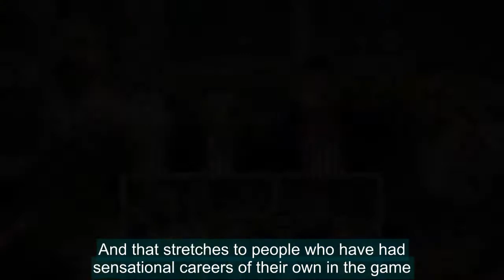Rio Ferdinand goes wild celebrating Lionel Messi display vs Chelsea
There are not many fans of football who are not blown away by Lionel Messi when he is on song.And that stretches to people who have had sensational careers of their own in the game.BT Sport pundit Rio Ferdinand was clearly blown away by the Barcelona star's ability during the game against Chelsea on Wednesday evening.SCROLL DOWN FOR VIDEO    Rio Ferdinand went wild watching Lionel Messi play for Barcelona on Wednesday evening   The BT Sport pundit was in attendance at the Nou Camp for the game against Chelsea   Ferdinand celebrated wildly when Messi scored during the match against the English side   He could be seen reacting to the Argentinian's goal while working as a pundit for BT Sport   Messi's brilliant display was key to Barcelona knocking Chelsea out of the Champions League  RELATED ARTICLES  Previous   1   Next   Lionel Messi 'makes the difference in every game', according...  Barcelona made to 'suffer' by 'great rival' Chelsea, says...  Barcelona 3-0 Chelsea (agg 4-1): Lionel Messi masterclass...  Chelsea goalkeeper Thibaut Courtois owns up to his...  Share this article   Share   Messi put Chelsea to the sword, opening the scoring after under three minutes with a stunning goal from an impossible angle that crept through Thibaut Courtois' legs.He then rounded off a brilliant counter-attack by setting up Ousmane Dembele for his first Barcelona goal.And Messi then killed off any lasting hopes Chelsea may have had with the third goal of the game, nutmegging Courtois once more in the process.The Argentinian's second strike was the one that got Ferdinand out of his seat in the studio as he celebrated alongside presenter Gary Lineker.   Ferdinand was rendered almost speechless by Messi, but he did say: 'Wow, he is too much'   In another video, Ferdinand also spoke about how Barcelona had been absolutely 'ruthless'Ferdinand even took time during the celebrations to shout, 'Wow, he is too much,' before he managed to calm down.He was not the only person to heap praise on the 31-year-old, with Chelsea boss Antonio Conte also hailing him after the game.'I'm very pleased to have the opportunity at the end of the game to give him my compliments because we are talking about an extraordinary player, the best in the world,' he said.   Gary Lineker, Frank Lampard and Ferdinand (left to right) ahead of the game on Wednesday   Messi scored twice and set up a third goal during a brilliant performance against Chelsea'This is a great story for Barcelona and Messi. This type of player, born one player in 50 years.'We are talking about one single player with this capacity, with this ability, with these skills.'He's fantastic. For sure we are talking about a player who is able to move the final result for the team for whom he is playing.'   RELATED ARTICLES  Previous   1   Next   Lionel Messi 'makes the difference in every game', according...  Barcelona made to 'suffer' by 'great rival' Chelsea, says...  Barcelona 3-0 Chelsea (agg 4-1): Lionel Messi masterclass..